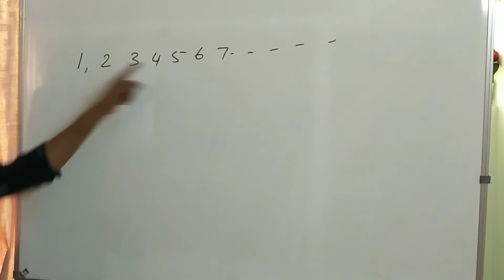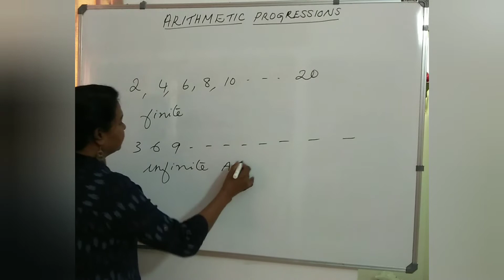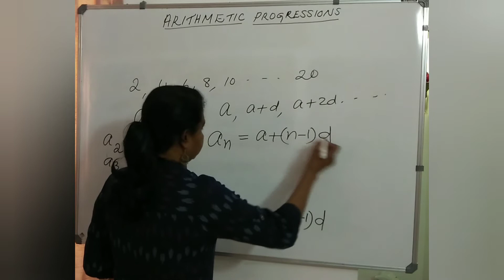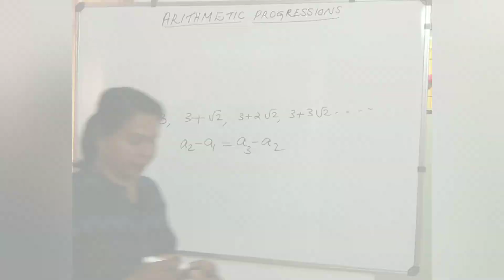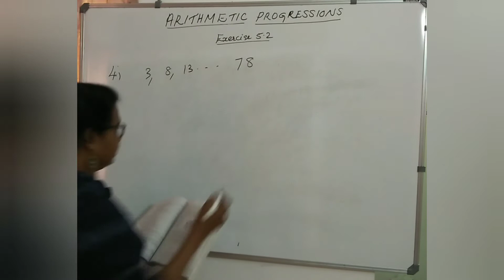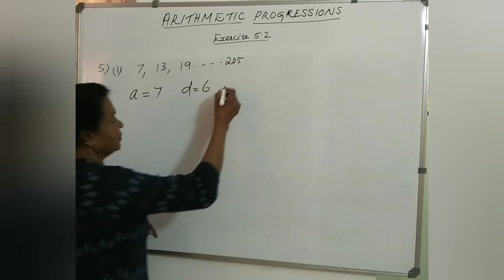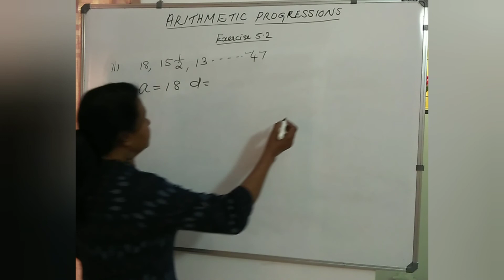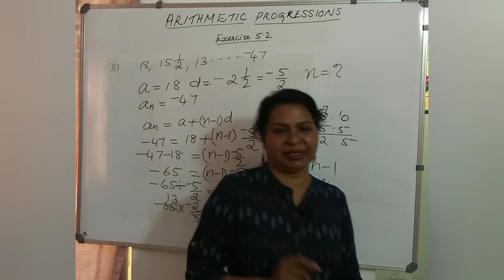CBSE Class 10 Maths | ARITHMETIC PROGRESSION | INTRODUCTION|Exercise 5.2